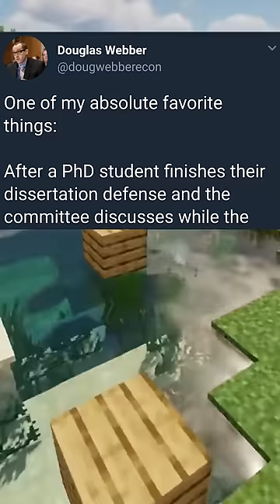Wholesome Posts 71